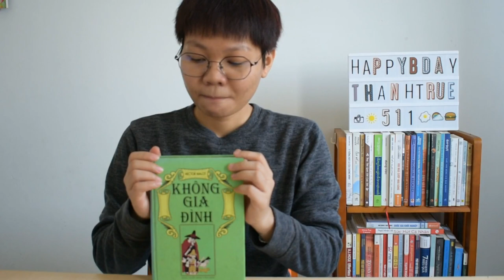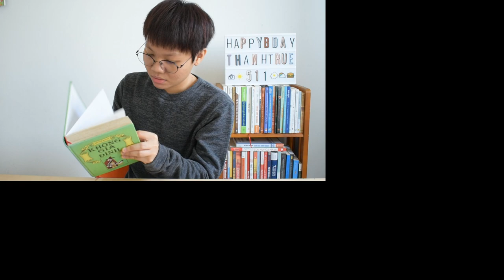Tóm tắt & Review KHÔNG GIA ĐÌNH (Hector Malot)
0:00 Mở đầu
0:37 PHẦN 1. Tóm tắt truyện:
PHẦN 2. Review:
4:01 2.1. Cách kể chuyện - Lối viết:
5:02 2.2. Nghệ thuật tạo nút thắt, mở:
5:55 2.3. Nghệ thuật xây dựng nhân vật:
6:45 2.4. Nghệ thuật miêu tả diễn biến tâm lý nhân vật:
7:33 2.5 Kết luận:

"Không gia đình" được xuất bản năm 1878, được xem là tiểu thuyết nổi tiếng nhất của nhà văn Pháp Hector Malot. Đó là một cuốn sách siêu siêu kinh điển mà mình tin chắc rằng ai cũng từng nghe đến tên của nó ít nhất một lần trong đời.

💝 Ủng hộ mình bằng cách:
- Sử dụng link giới thiệu của mình khi mua hàng trên Shopee
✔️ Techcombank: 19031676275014